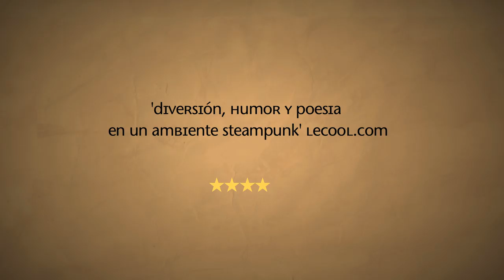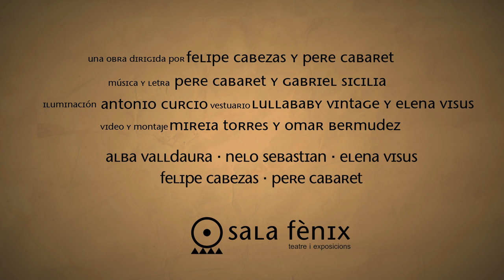Tráiler // Cabaret Victoria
CABARET VICTORIA es un espectáculo de cabaret y revista teatral basado en la literatura fantástica del siglo XIX producido por la Sala Fènix bajo la dirección teatral de Felipe Cabezas y la dirección musical de Pere Cabaret.

CABARET VICTORIA es un espectáculo teatral con acento especial en la máscara, la marioneta, el gesto y la manipulación de objetos, con un ambiente sonoro y musical al estilo de la revista y el vodevil.

Allan Poe, Tesla, Baudelaire, Honoré de Balzac, Hoffman, Gogol, Rimbaud, Julio Verne y un universo entero de iconos del siglo XIX se dan cita en este cabaret musical de aires SteamPunk, teatral y literario, rico en canciones corales de tono desfachatado y alegre, para dar vida a autómatas, viajes, inventos, miedos y figuras sobrenaturales que fascinaban al hombre de entonces, y que siguen presentes en la realidad del ahora. Por lo tanto, el teatro se convierte en una gran nave de viaje fantástico más allá del mundo, el centro de la tierra o la luna, para centrar su hoja de ruta en el alma humana.

Un fantàstic 'divertimento'

    "Per uns dies la Sala Fènix es transforma en una misteriosa nau amb ambient de cabaret decadent i festiu, tripulada per uns personatges d'allò més estranys, amb unes estètica que podria ser sortida de l'imaginari de Tim Burton i un repertori d'habilitats en arts escèniques admirable. Escenes de teatre gestual, de màscares, d'objectes... algunes realment inspirades, lligades entre si amb escenes musicals corals".  Jordi Iglesias, TEATRE BARCELONA.

  " Un passeig per la literatura fantàstica del segle XIX, amb art, amb gràcia. Un espectacle fresc, intel·ligent i divertit". Marta Pérez i Sierra, escriptora i poetessa.

Dirigida por Felipe Cabezas y Pere Cabaret
Con Alba Valldaura, Elena Visus, Nelo Sebastián, Felipe Cabezas y Pere Cabaret.
Música y letra de Pere Cabaret y Gabriel Sicilia
Vestuario de Lullaby Vintage y Elena Visus
Iluminación de Antonio Curcio.
Fotografía de Tiago Oliverio
Diseño gráfico de Isabella Pintani
Una co-producción de La Sala Fènix, La Ira Teatro, Vudu Teatro y La Valenta.
Agradecimientos a Lullaby Vintage, Verkami y Piort Rybaczek